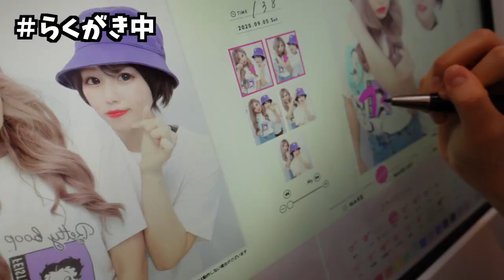新しい恋人ができました。